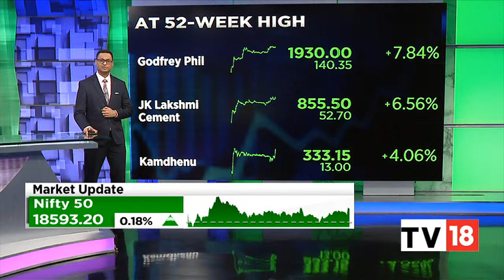Midcap Movers: Top Gainers & Losers From Today's trading Session | Midcap Radar | CNBC-TV18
In our special segment Midcap Movers | here are the top gainers and losers from today's trading session. Listen in.

n18oc_business